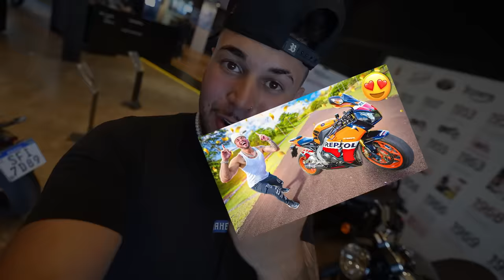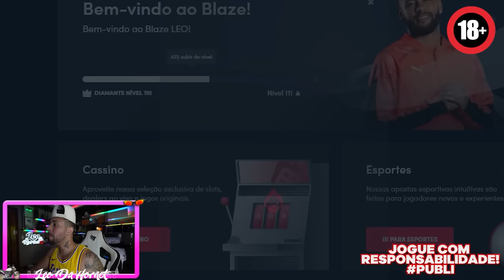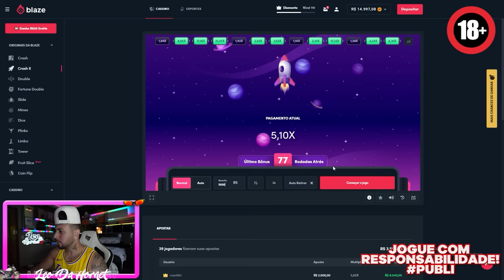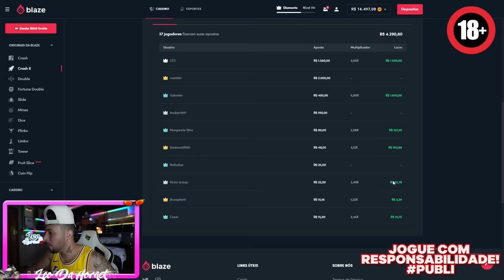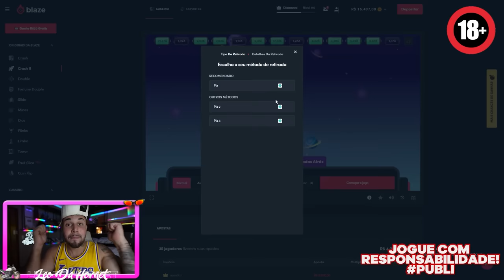COMPREI TODOS OS ITENS DE SEGURANÇA PRA NÃO MORR3R NA VIAGEM DE MOTO COM MEUS AMIGOS !! 🫣